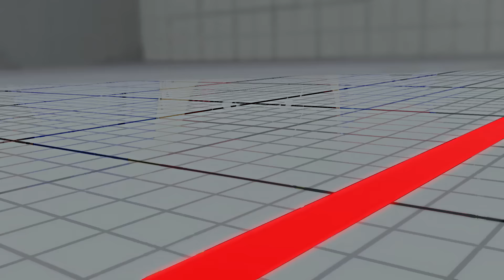SFV - Majorboy (Ibuki) Vs MKT Iwate (Balrog) *Ranked Best of 3* - SF5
Majorboy (Prizim Nana) VS MKT Iwate in a pretty intense ranked best of 3
**Rate Comment Sub for more epic SFV / SF5 action**